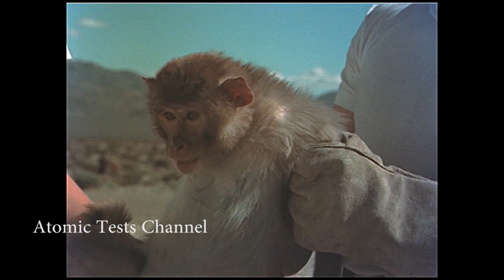Nuclear Monkeys for Biological Nuclear Radiation Studying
There is no description for this reel ,
Many monkeys put in the cans at Ground Zero
They have been used for Biological Nuclear Radiation Studying ...etc